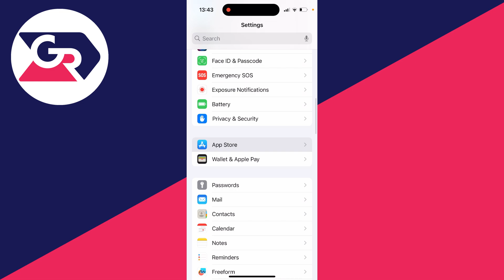How To Clear App Usage Data On iPhone - Full Guide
Learn how to clear app usage data on iphone in this video.

GuideRealm